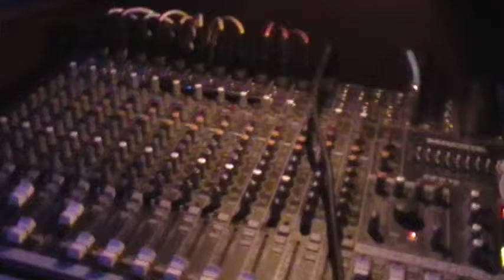Harrison.mpg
Sir Harrison Begay at McCool's Bar and Grill in Chandler AZ.
"Put your shoe on the other foot"